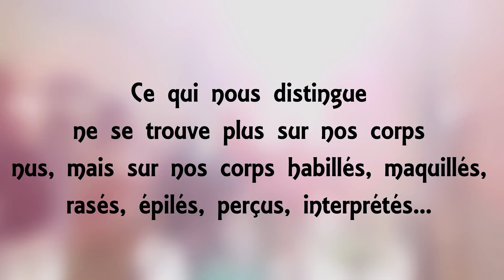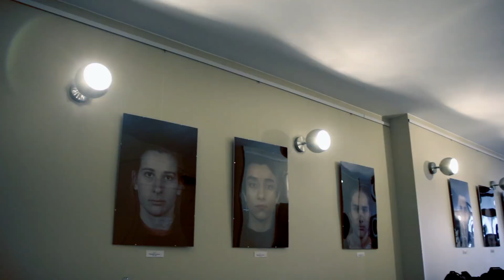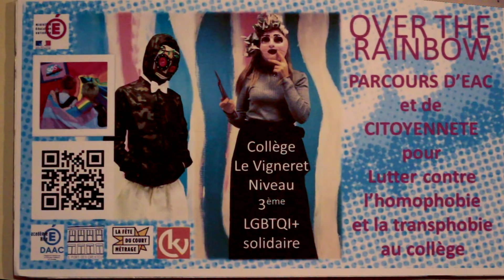TRANSGENRE - WE ARE EVERYTHING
Je t’emmène aujourd'hui avec moi, voir l'exposition d'Alexandra Raynaud "WE ARE EVERYTHING" au Twiggy à Toulon.

"Lorsque l'on parle de genre, il s'agit de toutes les différences non biologiques entre les hommes et les femmes. Ce qui nous distingue ne se trouve plus sur nos corps nus, mais sur nos corps habillés, maquillés, rasés, épilés, perçus, interprétés... Le genre est-il inné, où une construction sociale? Est-il les deux? Toutes ces questions étant intéressantes à aborder, le cas des personnes intersexes, transgenres, ou encore non binaires semblait être un moyen évident de parler à la fois des aspects biologiques et non biologiques tout en traitant la question du genre et sa théorisation. Le but de ce travail est de donner une visibilité à cette multitude de différences au sein de notre société,au trouble que créé le point de bascule de genres à d'autres et de conduire à une remise en question d'un sujet toujours sensible aujourd'hui."

Musiques :
Mademoiselle K - Maman XY
Moderat - A New Error

(Merci toi ! :3)

Petites choses à savoir sur moi:
J'ai 24 ans et j'habite dans le sud de la France !